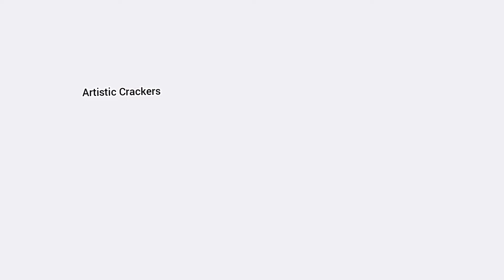Diy Planters | Bottle Art | Egg Shell Crafts | Flower Pot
requirements:
old empty bottle
egg shell
varnish

some more playlists are here for you